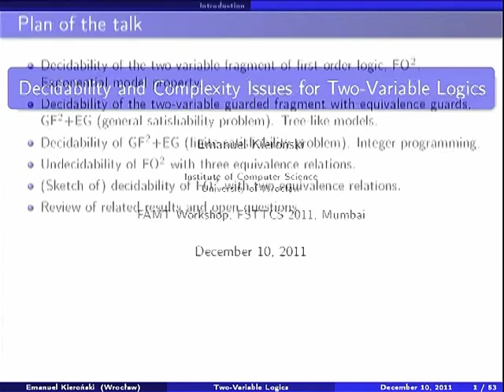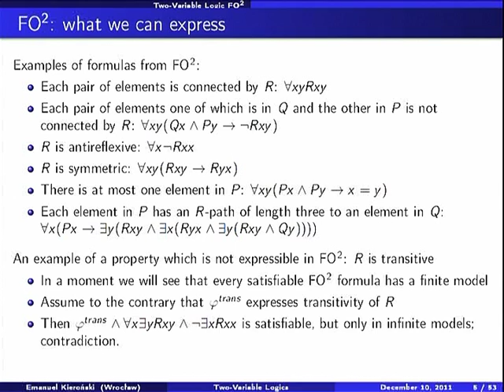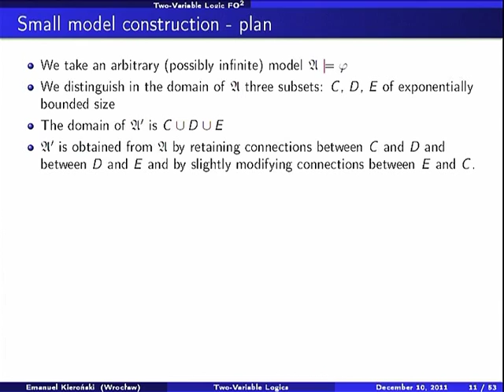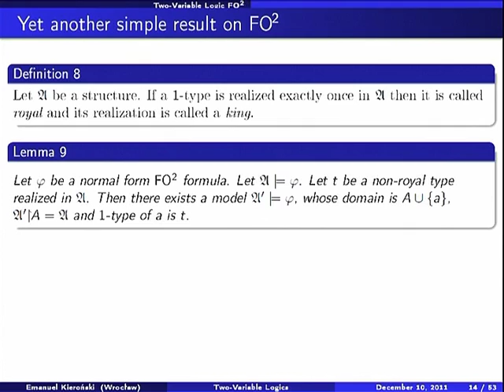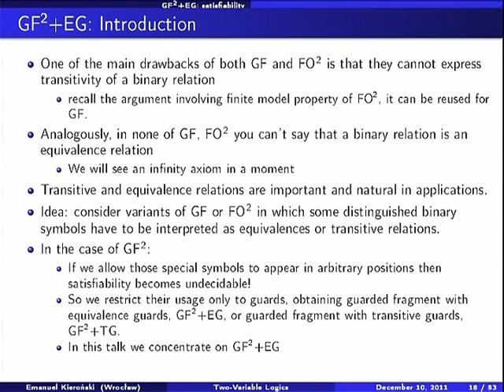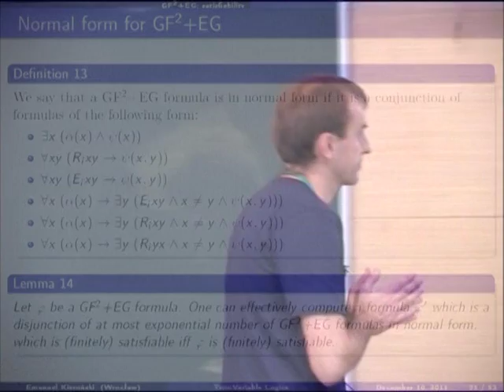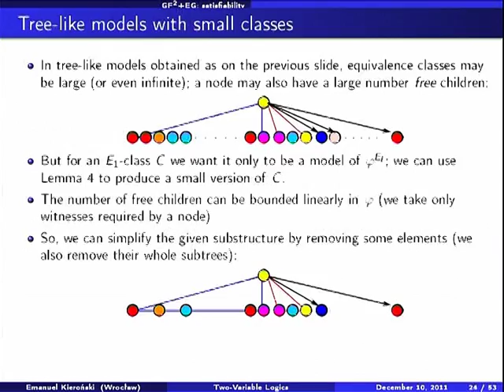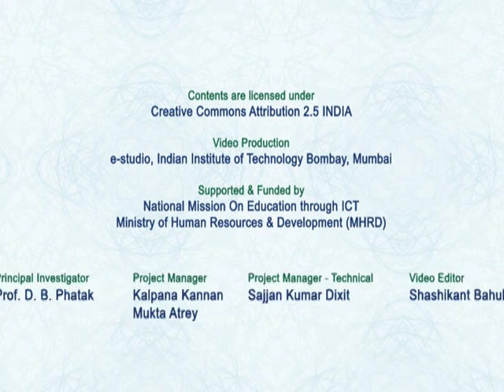FSTTCS L6A Decidability and Complexity Issues for Two Variable Logics Part 1